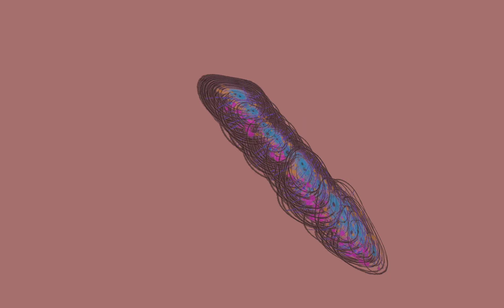Game Garage • Particle System Designer (beta), Demo #42. "Fish eye", by VideoArch Visual Design.